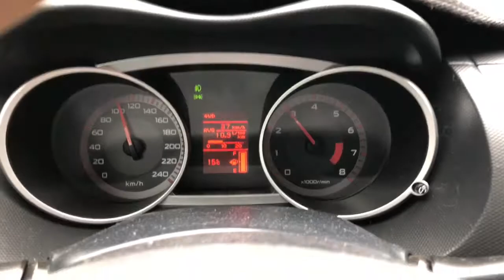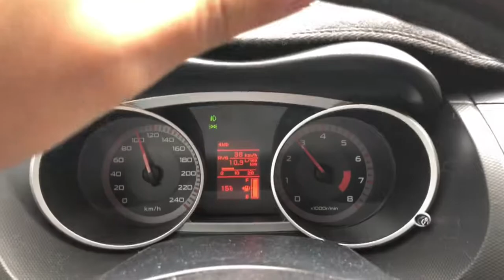Интро. Поездка Одесса - Мирное по пути в Кулевча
- читайте и смотрите фотографии с нашего путешествия на сайте. Это интересно! Путешествия на автомобиле, состояние дорог, лучшие маршруты, отели и вообще все интересное только для Вас !!!

Все видео на канале odesoftami и odesoftamicom являются уникальными. Любое размещение видео без ссылки на канал или веб сайт odesoftami.com являются незаконными.